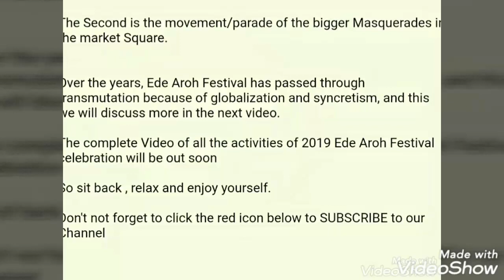Biggest Festival In Africa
WELCOME TO THE 2019 EDE AROH FESTIVAL OF ABAGANA

Ede Aroh is a traditional festival of a deity called “Aroh”.

Ede Aro Festival is adjudged to be one of the most popular Festivals in Nigeria and Africa at large.

The Festival is being celebrated annually at field of Afor market Square in Orofia Village Abagana. The celebration is to have fun and joy, eating of the Ede (cocoyam) which according to the forefathers brings out unity and brotherhood among the people of Abagana. The Festival is often celebrated every last Afor market day of the year which always falls from 27th to the remaining days of every December.

Abagana is a beautiful town in igbo land, at the south Eastern Nigeria.It is the Headquarters of Njikoka Local Government Area of Anambra State. A great town of nine villages situated at the heart of Anambra State.

This Festival comes in two faces , first is the preliminary ritual of Cane Competition.It is called "Ipia Itali" in Abagana local dialect and it means competition of cane flogging between two masquerades or individuals to determine the winner. In this local competition, the speed , accuracy and technic of the competitors in attacking the opponent serves as yardsticks in determining the winner.

The Second is the movement/parade of the bigger Masquerades in the market Square.

Over the years, Ede Aroh Festival has passed through transmutation because of globalization and syncretism, and this we will discuss more in the next video.

The complete Video of all the activities of 2019 Ede Aroh Festival celebration will be out soon

So sit back , relax and enjoy yourself.